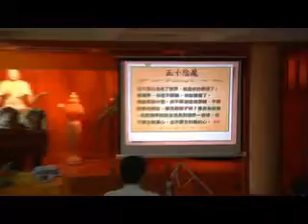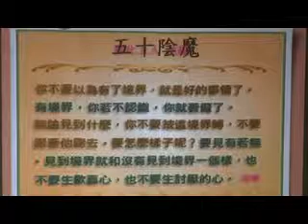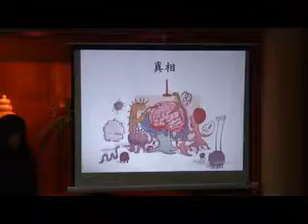澄清寺45-3/5國際深心靈教育研究機構 澄清寺 45之3 五十陰魔與金剛經 共5篇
國際深心靈教育研究機構 澄清寺 45之3 五十陰魔與金剛經 共5篇